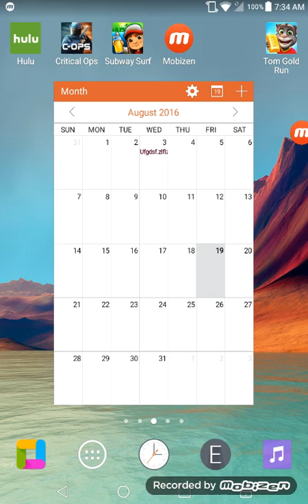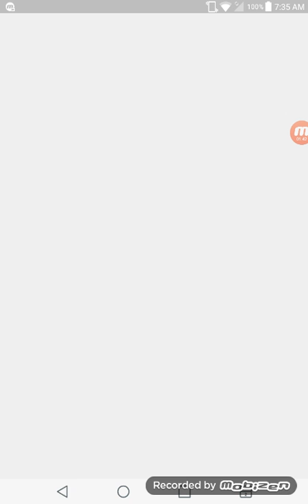My first talking tom gold run video